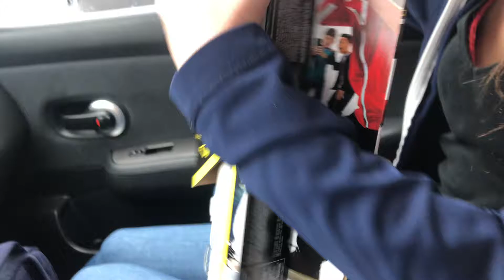Review of Star Wars Record Your Own Sound Lightsaber